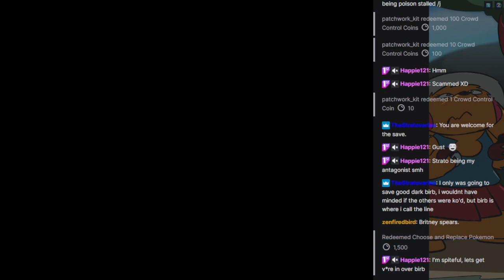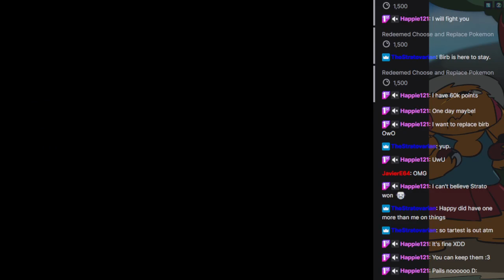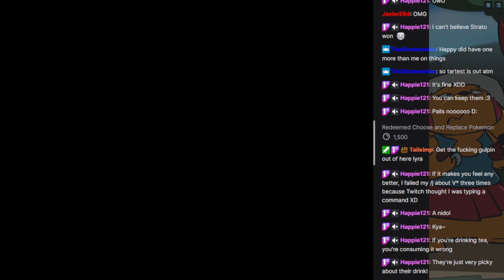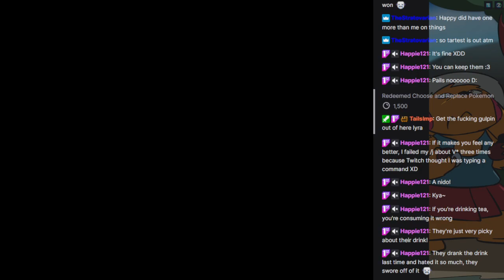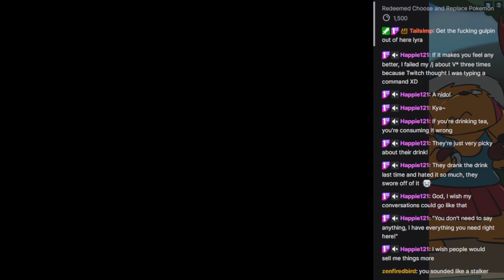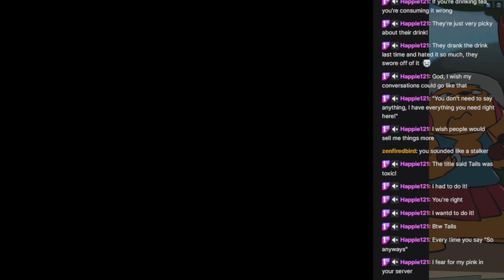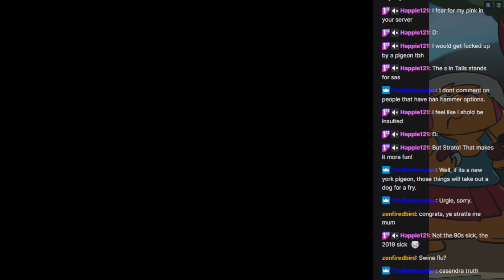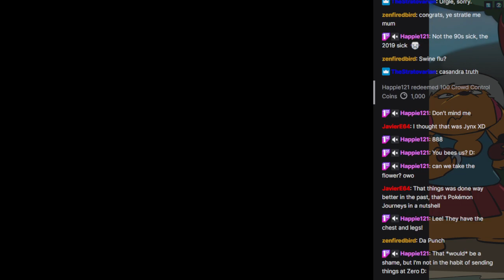[26] Pokemon Fire Red CC - Punchy Pokemon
Five gym badges down it's time we ran over to Saffron to beat up Team Rocket!~

If you want to catch the streams on Twitch so you can bully me live too head over to my Twitch account